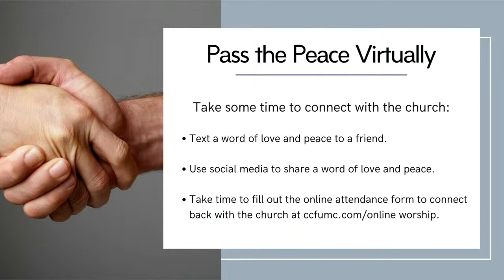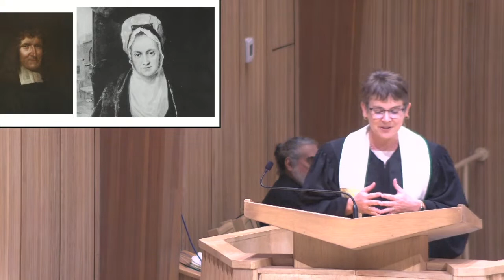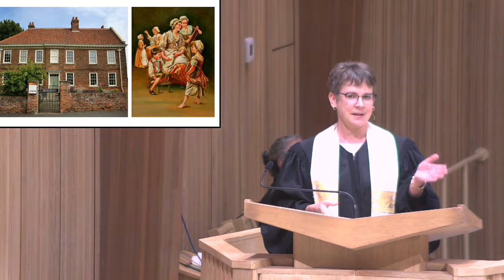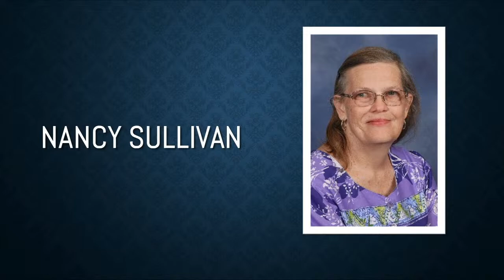Traditional Worship 11-05-2023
Traditional Service
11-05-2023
23rd Sunday after Pentecost
All Saint's Sunday

Let us know you're here by following this link to check-in.

Gathering
Cantus in Memorium  by Arvo Pärt
Victor Lara, orchestral chime

*Call to Worship  Rev. Pamela Dykehouse

“For All the Saints” SINE NOMINE 711 UMH
Words: William W. How, 1864;  Music: Ralph Vaughan Williams, 1906

Greeting & Announcements Rev. Pamela Dykehouse

A Moment for Children   Chéri Heldstab

*Scripture Reading     Jan Kottke, Stephen Minister
1 John 3:1-3

Message   Rev. Pamela Dykehouse

Invitation to All Saint’s Communion   Rev. Pamela Dykehouse
*Unison Prayer of Confession       Chéri Heldstab
*Words of Assurance (Revelation 21)   Chéri Heldstab

The Great Thanksgiving  Rev. Pamela Dykehouse
Intonation of the Saints    Rev. Pamela Dykehouse and  Chéri Heldstab

Elaine Richey           Richard Durham           Nancy Sullivan
Deanna Byers          Dan Davis                     Jack Painter
Peter Mahaffey       Harlan Heitkamp         Jacqueline Hozie
Walter Skinner         Lon Hill                         Bennie Stewart
Meredith Klassen   Lyle Bart German         Vivian Woods
Ludwig Jahn           Mike Edwards               Elaine Campbell
Jason Armstrong   Sammie Stakemiller    Barbara Jane Clark
Virginia Whitney     Ann Vaughan                 Alfreda Rankin

The Lord’s Prayer     Chéri Heldstab
Giving the Bread and Cup
Jhula Jhule (2017) by Reena Esmail
Dr. Caitlin Beare, clarinet

Offering  Amy Twardowski
“When the Saints Go Marching In” American Folk Song arr. by John Rutter
Dr. Caitlin Beare, clarinet   Ed Avila, trombone    Victor Lara, drums

*Discipleship Opportunities and Benediction   Rev. Pamela Dykehouse
Time of intentional prayer available with Jan Kottke, Stephen Minister

Going Forth
“When the Saints Go Marching In” (reprise)

WORSHIP LEADERS
Pastor: Rev. Pamela Dykehouse
Associate Pastor: Pastor Marshall Van Pelt
Director of Children and Family Ministry:  Chéri Heldstab
Director of Worship, Music & the Arts: Paul Erickson
Senior Production Tech: Nathan Verdin
Production Team: Jennings Moore